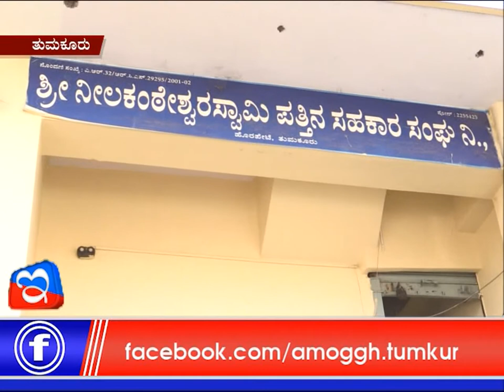15 :03 :2018: Amoggh News